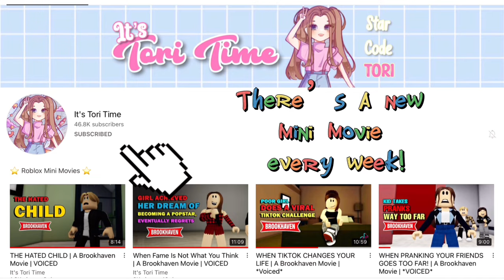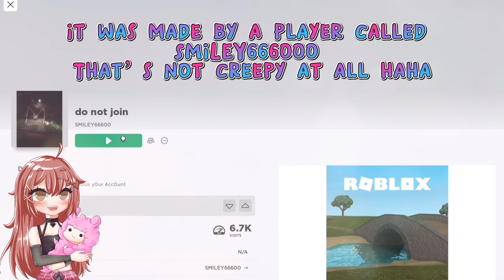DO NOT PLAY THIS ROBLOX GAME! 😱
»» -　★ Open Me ★　 -««
DO NOT JOIN THIS ROBLOX GAME! 😱, Roblox hacked games, roblox games you cant leave

LIMITED EDITION PRINCESS TORI PLUSH NOW AVAILABLE!

~♡Video Title♡~
➪ DO NOT JOIN THIS GAME! 😱

 ~♡FAQ♡~
ꕥEditing software: Kinemaster Pro
ꕥScreen Recorder: Generic Apple one
ꕥCan you friend me?: Unfortunately I can’t as it wouldn’t be fair on others.
ꕥGame I record in: Royale High (Roblox)

~♡~Socials~♡~
Roblox - ItsToriTimeYT
My 2nd Channel - Its Tori Time

~♡~Tags~♡~
POV
Free roblox items
Free avatar accessories
Free hair roblox
Avatar challenge
Tiktok hack
Aniyah
Oders
Roblox daters
Beluga Roblox
Adopt me
Brookhaven
Royale high
Funny skits
Roblox edit
Skit
Robux
Roblox meme
 chaseroony roblox myths roblox games to play when your bored best roblox games roblox tiktok